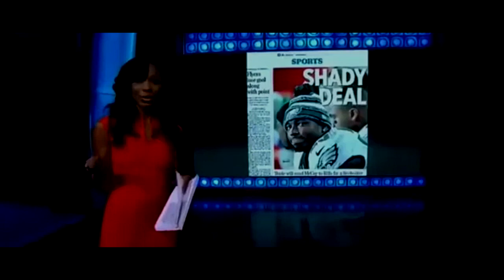lesean Mccoy career Eagles highlights "Vintage Shady"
Lesean McCoy Highlights, Lesean McCoy 2014 highlights, Lesean McCoy 2013 highlights, Lesean McCoy 2012 highlights, Lesean McCoy 2011 highlights, Lesean McCoy 2010 highlights, Lesean McCoy 2009 highlights, Lesean McCoy career highlights, Lesean McCoy eagles highlights.

Songs:
1) Terio "OHH KILL EM" - Produced by Rcm2
2) Free Kevin Gates Type Beat 2016 "Bout my Biz" - prod. by Omnibeats
3) I pray - Maino
4) A-Team - Travis Scott